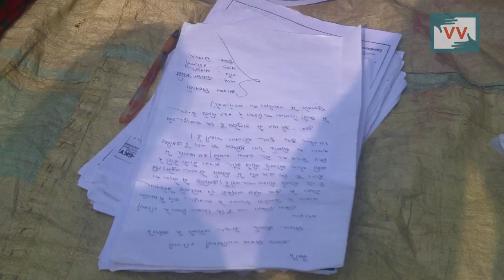IMPACT - Now open skill development center in Jalaibar, Bihar - Rita reports for Indiaunheard